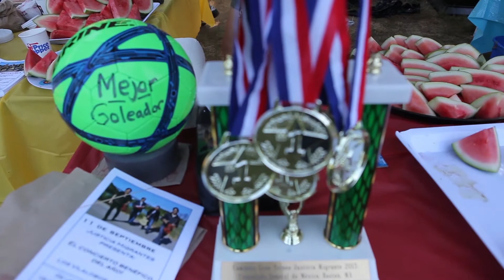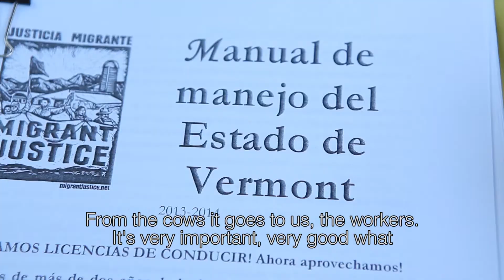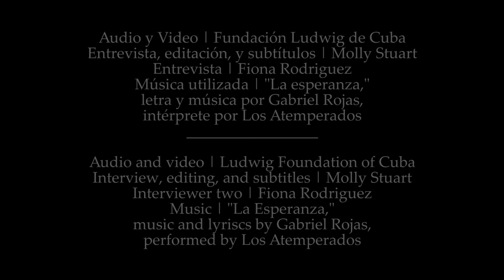Member Profile: Rafael